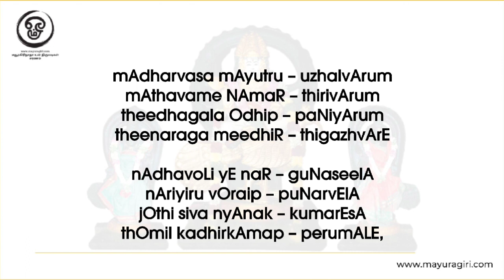Thiruppugazh 646 mAdharvasamAi - kadhirgAmam(English Lyrical)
🦚மயூரகிரி நாதனுக்கு அரோகரா 🦚

காலம் அறிவான் - கருணை புரிவான் - குன்றக்குடியான்